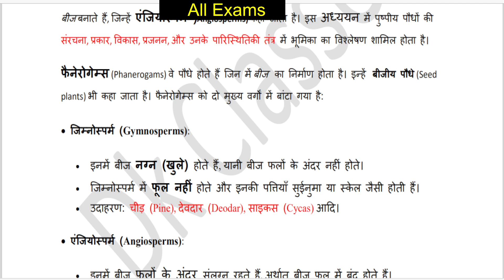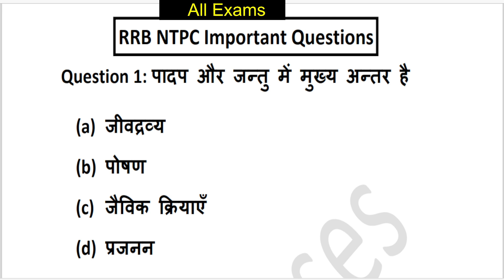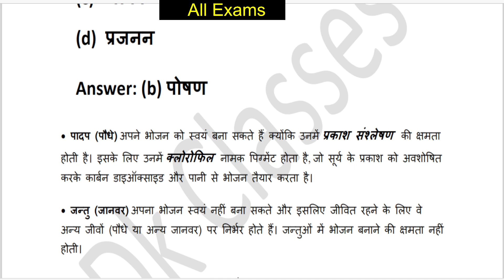#1 RRB NTPC General Science अति महत्वपूर्ण प्रश्न rrbntpc rrb_group_d rrbntpc2024 Dk classes